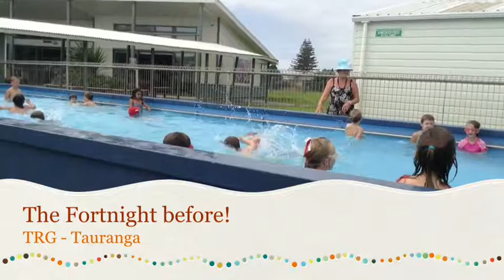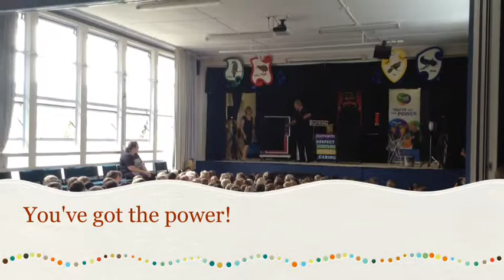The Fortnight Before T1 Wk3